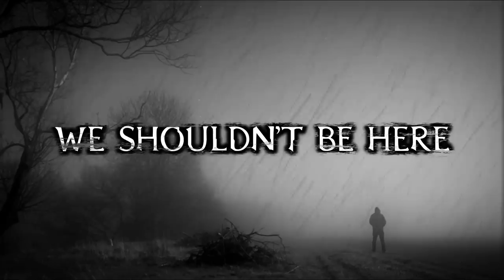Scary True Stories Told In The Rain | Thunderstorm Video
Listen to over 2 hours of creepy brand new TRUE scary stories while watching and listening to a creepy/relaxing thunderstorm video...

This channel will feature more videos like this, SHORT HORROR FILMS, as well as unique, popular, and creative topics. Do not miss out!!

This is a collection of stories read by Being Scared, Mortis Media, and We Shouldn't Be Here. It is the thirty-third volume in the series:

                           "Scary Stories For A  Rainy Night"

Want scary stories all night long?? Check out a playlist below!!

STORY TIME STAMPS:

1) 00:16 Being Scared
2) 40:10 Being Scared
3) 43:19 Being Scared
4) 52:38 We Shouldn't Be Here
5) 59:17 We Shouldn't Be Here
6)   1:06:31 --- We Shouldn't Be Here
7)   1:19:07 --- We Shouldn't Be Here
8)   1:27:49 --- We Shouldn't Be Here
9)   1:31:56 --- We Shouldn't Be Here
10) 1:38:57 --- Mortis Media
11) 1:49:50 --- Mortis Media
12) 1:59:03 --- Mortis Media
13) 2:02:58 --- Mortis Media

(Extremely Appreciated)

Allegedly all of the stories that are heard in Scary True Stories Told In The Rain | Thunderstorm Video | (Scary Stories) are true.

Deserving of Credit for Scary True Stories Told In The Rain | Thunderstorm Video | (Scary Stories) :

-Rodney Ronquillo- (Music)

-Bad Vibes StoryTelling
-Todd R.
-Random Gamer Dude
-Elizabeth H.
-Gore Gore Girl
-Buffalo Bill
-Bobby King
-Kris Jones
-Savanna Prevost
-Francis Jeannotte
-Ar Bee
-K X
-Moving the Moon

-Andrew D.
-Iggy
-Jennifer M.C.
-Tonya S.
-Nathan S.
-Alexa B.
-Donovan E.
-Spencer C.

HIDDEN COMMENT: LISTEN WITH HEADPHONES! TRUST ME!